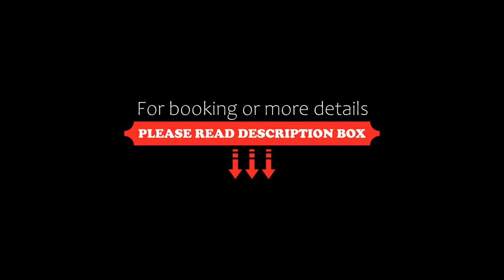Qianhai Holiday Hotel, Bao'an, China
About Property:
Located in Bao'an, 11 km from He Xiangning Art Museum, Qianhai Holiday Hotel provides accommodation with a restaurant, free private parking and a shared lounge. Among the facilities at this property are a 24-hour front desk and room service, along with free WiFi throughout the property. The hotel features family rooms.
Buffet and Asian breakfast options are available daily at the hotel.
Happy Valley Theme Par...
Property Type: Hotel
Address: No.463 Chuangye Second Rd, 72 Block, Bao'an District, 518000 Bao'an, China
Searching For
1. Qianhai Holiday Hotel - Bao'an - China
2. Qianhai Holiday Hotel - Bao'an - China Address
3. Qianhai Holiday Hotel - Bao'an - China Rooms
4. Qianhai Holiday Hotel - Bao'an - China Amenities
5. Qianhai Holiday Hotel - Bao'an - China Offers and Deals
Audio Credit:
Track Title: Reasons To Hope
Artist: Reed Mathis